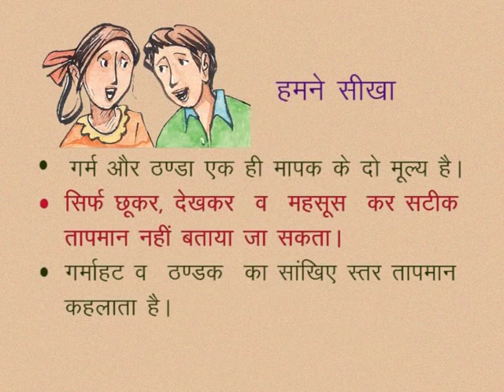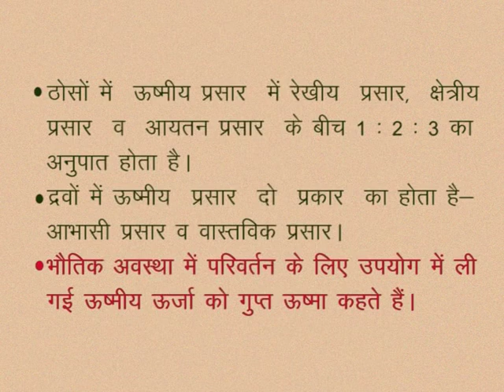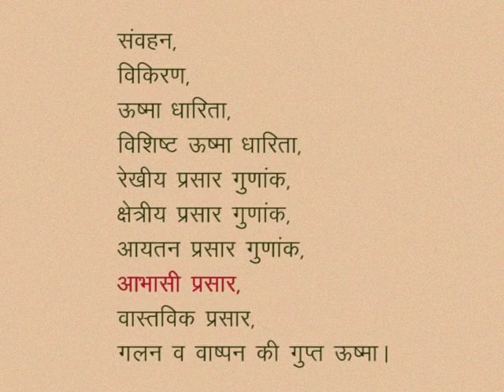CLASS 10th SCIENCE | CHAPTER -3- HEAT AND TEMPERATURE